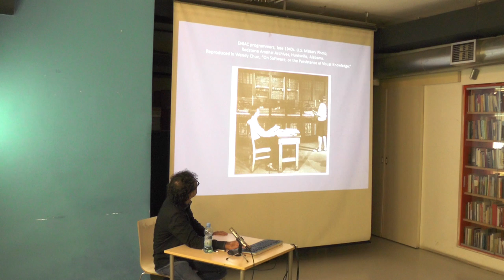Jonathan Beller : The Computational Unconscious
The Unconscious of the Unconscious :: MaMa, Zagreb :: 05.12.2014

This talk understands the rise of Capitalism as the first digital culture with universalizing aspirations and capabilities, and recognizes contemporary culture, driven as it is by electronic digital computing, as something like digital culture 2.0. Rather than seeing this shift strictly as a break, we might consider it as one result of an overall intensification in the practices of quantification. Thus, if capitalism was already a digital computer, then “the invisible hand,” as the non-subjective, social summation of the individualized practices of the pursuit of private gain, was an early expression of the computational unconscious. With the broadening and deepening of the imperative towards quantification and rational calculus posited then presupposed during the modern period by the expansionist program of Capital, the process of the assignation of number to all variables first discernible in the commodity-form, whereby every use-value was also an exchange-value, entered into our machines, rendering first the rationalization of production in the assembly line and then modern computing. Today, as could be well known from everyday observation if not from media theory, computation arguably underpins all productive activity, and particularly significant for this argument, activities that stretch from image-making, to writing, and therefore to thought. The contention here is not simply that capitalism is the unconscious of computation, it is that the unconscious itself, as the domain of the unthought that organizes thought, is computational. Therefore, not only is consciousness a computational effect, but all the structural inequalities endemic to capitalist production – often appearing under variants of the analog categories of race, class, gender, sexuality, nation, etc., but just as importantly and as often disappeared into our machines – inhere in the logistics of computation and consequently in the real-time organization of language, which is to say, our thought.